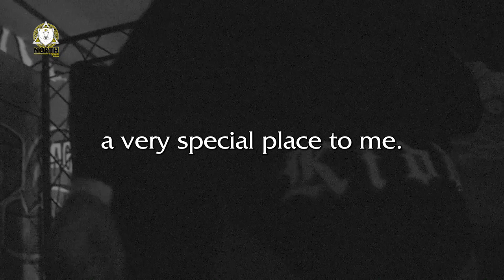The moment we revealed Liam Slater's opponent. All the way from New Japan...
This Saturday, Liam Slater was without an opponent due to Shreddy picking up an injury.

NORTH only wants the best. Liam only wants the best. This is the moment we revealed his opponent to 300 people packed into Anarchy Brew Co.

Welcome back, GABE KIDD.